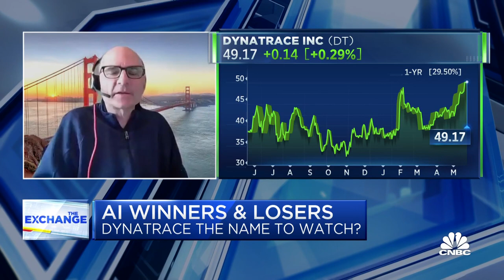Dynatrace will become a leader in A.I. space, says BMO Capital's Keith Bachman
BMO Capital Markets' Keith Bachman joins 'The Exchange' to discuss how Dynatrace uses A.I. to support a company's operations, and the case for Dynatrace's success in application security and business analytics.